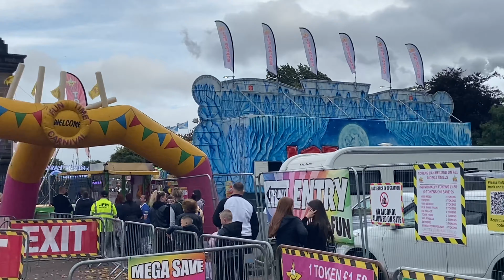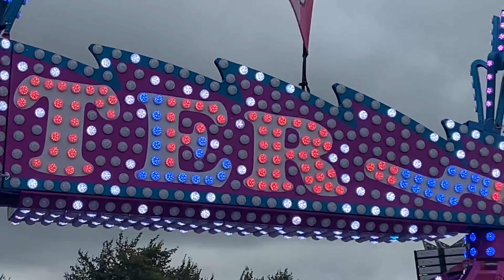Glasgow Green | September 2021 - Fun Time Carnivals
Join me as I take you through the Fun Time Carnivals fair at Glasgow Green!

Dates: 23rd - 30th September 2021

Ride system: Tickets

Each token: £1.50
Each ride: 2 Tokens except Extreme Ice Blast, Techno Power & Waltzer being 3 tokens.

Please do not use this footage as its content of Ride Madness, anyone caught using this footage without permission of Ride Madness will be reported for copyright©